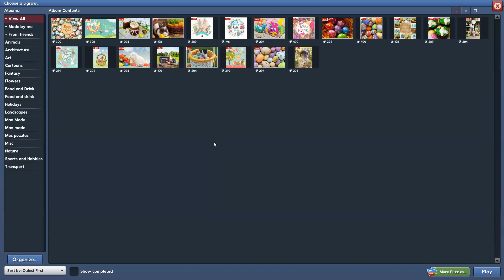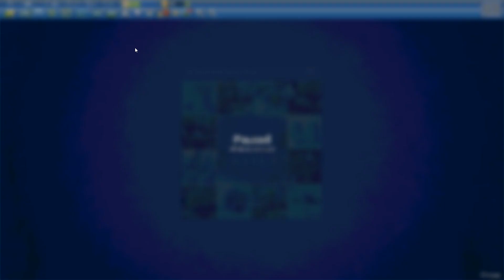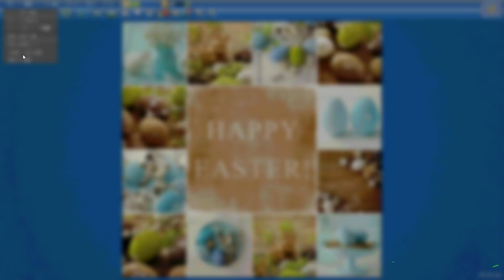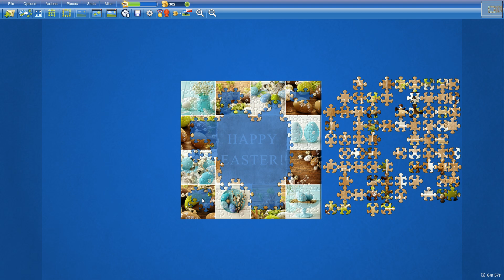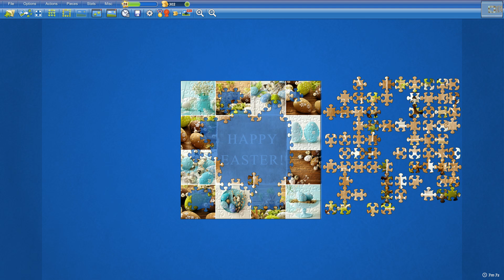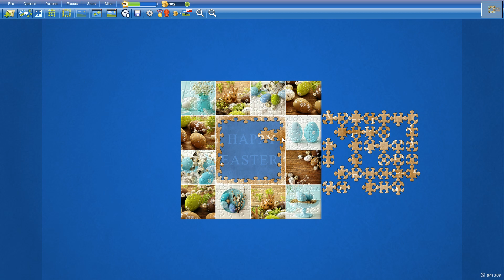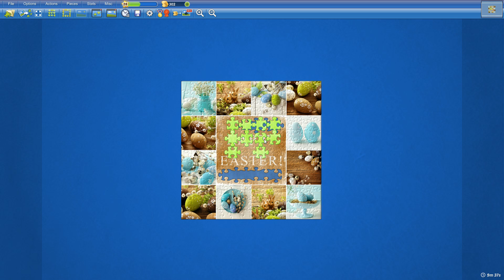Easter Collage in 9min52s